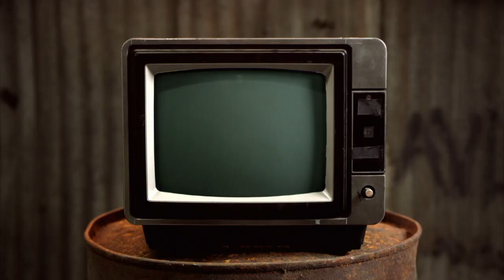Built For Comfort....Ish - Chewing The Cud - S04E08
This week we welcome back Narcissa Nightshade to the guest presenter seat. Mike talks about gifts being delivered in an unusual way, while Narcissa brings us a story about a celebrity selling fast food and in Crafty Queens Mike shows us how to make something to cuddle up too.